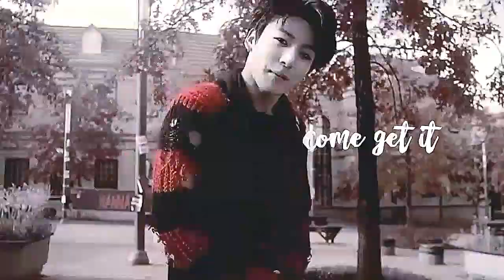‣jungkook — step on up.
this little bunny is now more than a grown man, omg.
he's too hot, HOT DAMN

he won't ever watch this, but I wish he will always be happy and healthy.💜
i love him sm

coloring: yeahhh (mine)
programs: in the end
song: title
group: bts